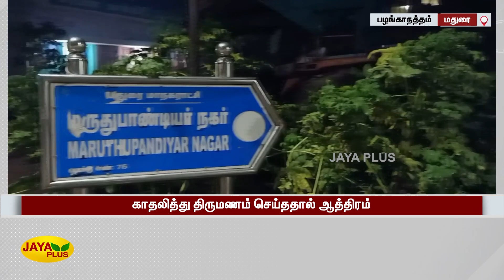தலை தீபாவளி கொண்டாட்டத்தில் சோகம்-பெட்ரோல் ஊற்றி பெண்ணை எரிக்‍க முயற்சி | Thala Diwali | Tragedy